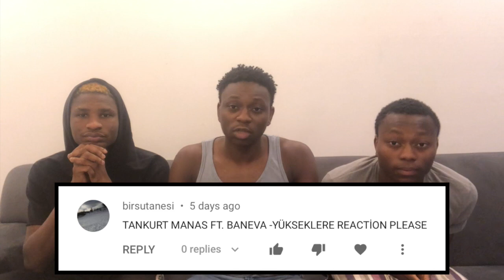NIGERIANS REACTING TO BANEVA, TANKURT MANAS, UBEY | Türkçe rap reaksiyon | (Türkçe altyazı)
We decided to react to BANEVA, TANKURT MANAS, UBEY and I hope you liked it, if you liked it please drop a like and comment on what you think about the song.